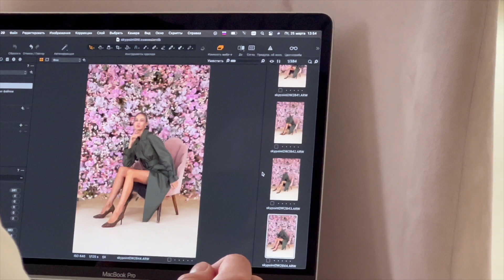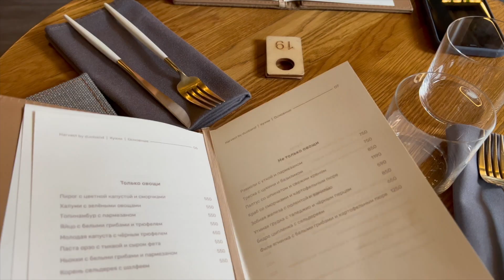VLOG.Съемки | Карелия | Поход в ресторан | Готовлю куличи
Влог Март Апрель